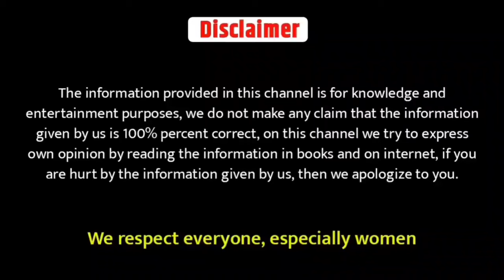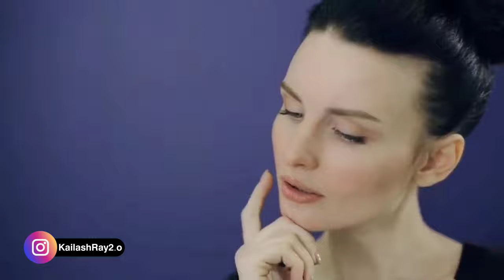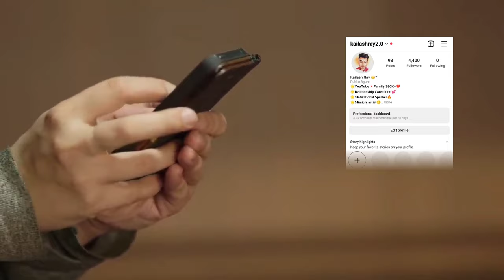शादीशुदा औरत पसंद करती है तो यह इशारे देगी | Kaise Jane Aurat Humse Pyar Karti Hai | Love Advice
Ladki 1 Ishara Deti Hai Matlab Aapse Patna Chahti Hai | Top Signs She Likes You |Kaise Jne Ldki Apko

Topic Covered
1 - kaise pata kare ladki pyar karti hai
2 - ladki pyar karti hai to kon se ishare karti hai
3 - Love Secret About Girl in Hindi
4 - ladki kaise pataye

ladki line kaise marti hai
ladki line kaise deti hai
ladki kaise line marti hai
ladki ko line kaise marte hai
kya ladkiya line marti hai
ladki ko line kaise mare
ladki kaise pataye
ladki ladko par kaise line marti hai
ladkiya kaise line marti hai
ladko pr ladkiya kaise line marti hai
ladko par ladki line kaise marte hai
ladki line marti hai
ladki kaise line maarti hai
ladki pyar karti hai ya nahi
kaise pata kare ladkiya line kaise maarti hai

Brand Deal Promotion Email.

Special Point Cover This Video..
1.LOVE NEED
2.CONFIDENCE POPULAR